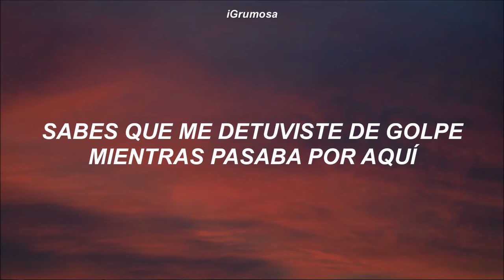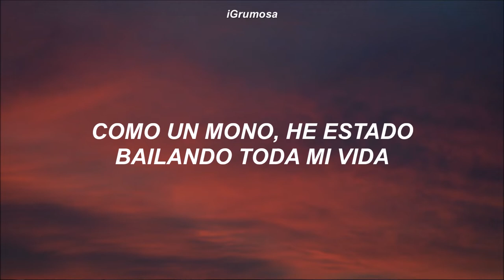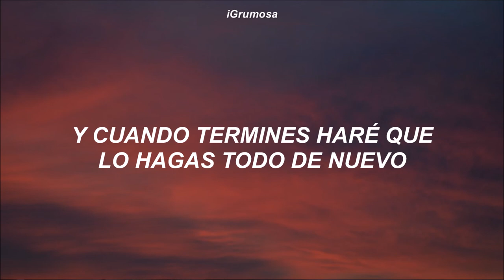Tones and I - Dance Monkey // Letra sub. español